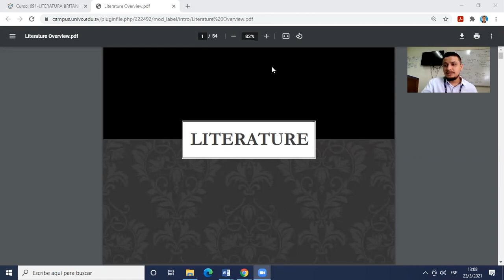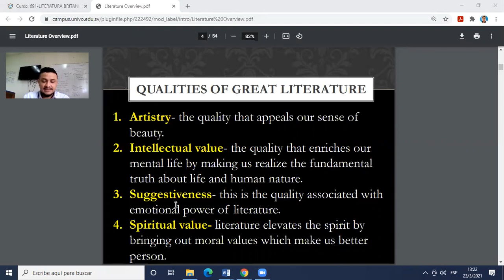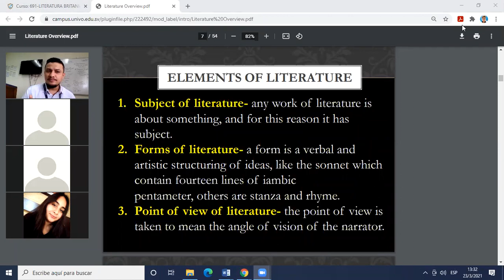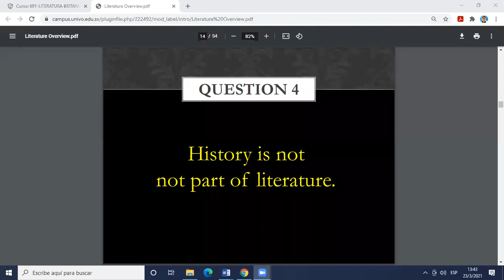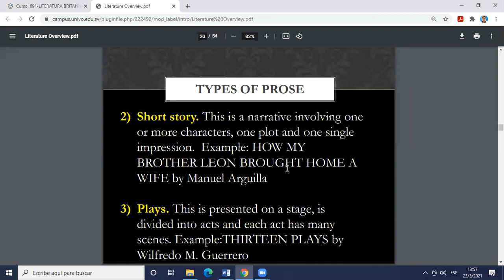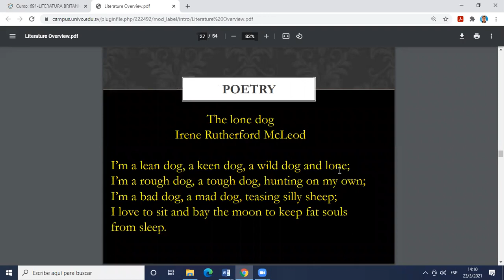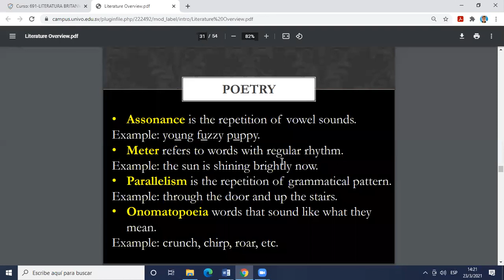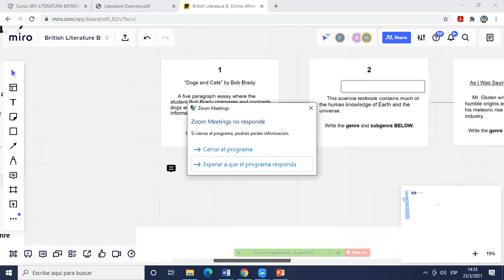Session 19: Literature Review